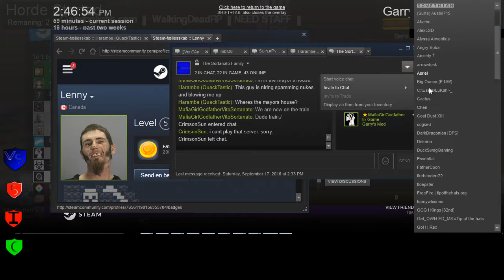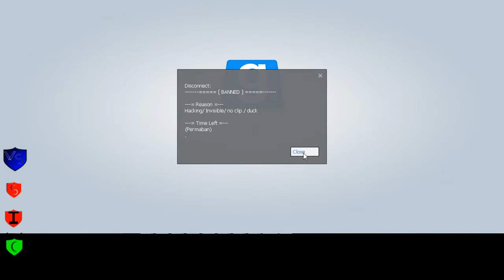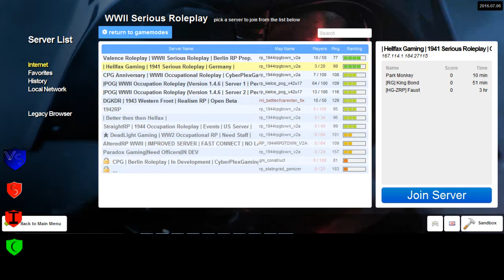TheWalkingDead Sortanato RP 1 3